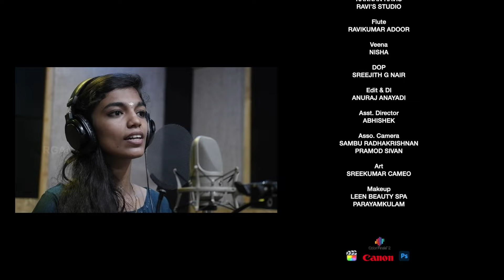മുരളീരവം | Krishna Devotional Video Song | Hindu Devotional Song | Muraliravam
Muraliravam is a hindu devotional songs of lord Krishna. Lyrics by Santhosh Nooranad, Music composed by Dr.pandalam Suresh Babu & Sung by Devanandana

Lyrics : Santhosh Nooranad
Singer : Devanandana
Produced by : Nandhuni Bricks Vettiyar
Cast : Megha, Nandana Vaikkom, Binoy baby
Orchestration : Venu Anchal
Flute : Ravikumar Adoor
Veena : Nisha
Mixing & Recording : Kannan Ravi's
Direction : Adarsh N Krishna
Cinematography : Sreejith G Nair
Edit & DI : Anuraj Anayadi
Art : Sreekumar Cameo
Makeup : Leen spa Beauti Parlour Parayamkulam

Album : Muraliravam
Song : Kanna Karmukhil Varnna
VODAFONE Dial Below Code : 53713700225
IDEA Dial Below Code(I) : 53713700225
BSNL Type As Below with Space BT 13700225 sms to 56700